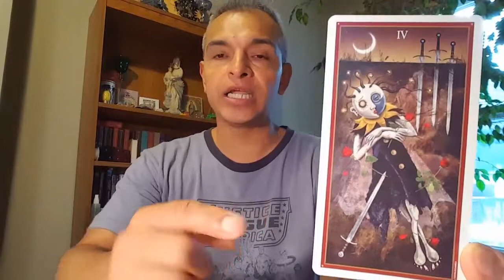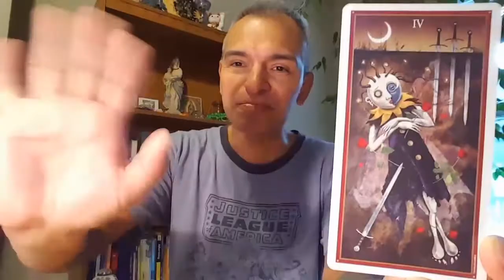6/29/17 TodaysTarot 4Swords 😉